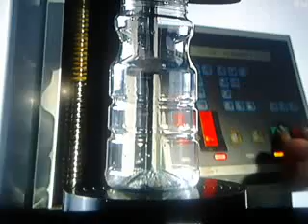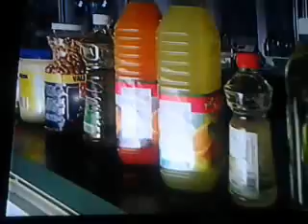Bottiglie di plastica reciclate come sono fatte